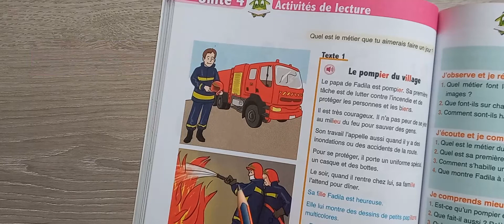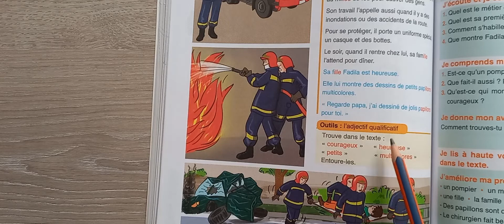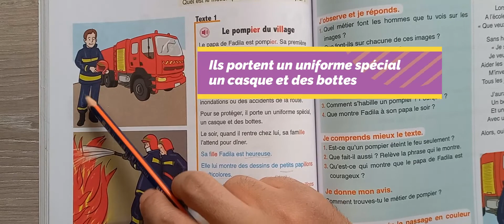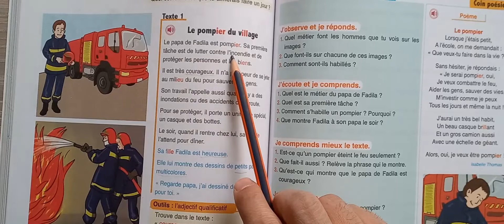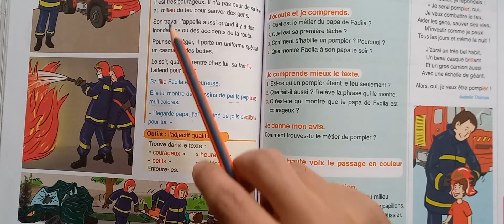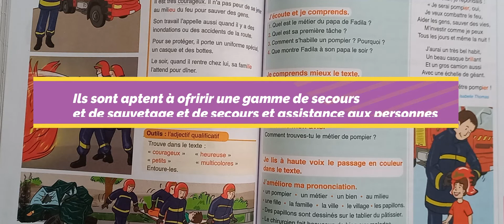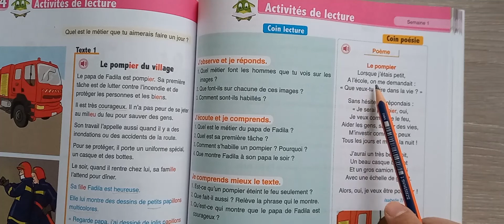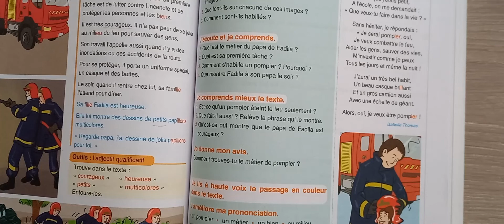L'oasis des mots 3AEP PAGE 104 et 105 المستوى الثالث Le pompier de village exercices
التعليم_بالمغرب التعليم_عن_بعد المستوى_الثالث Lecture du texte et poème et correction des exercices Adjectif qualificatif et compréhension du texte du pompier de village et poème du pompier.